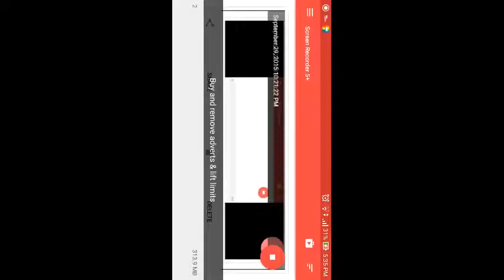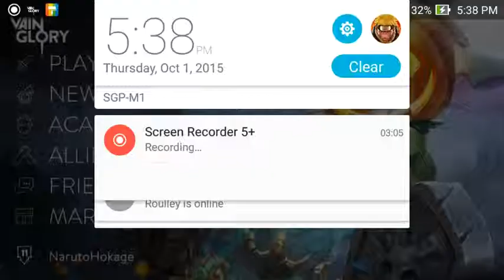Vainglory new updates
New skin that is limited edition and phinn the new character